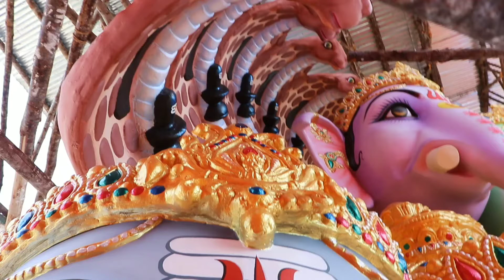India's Biggest khairathabad Ganesh | Making Video | Hyderabad Pahewlans